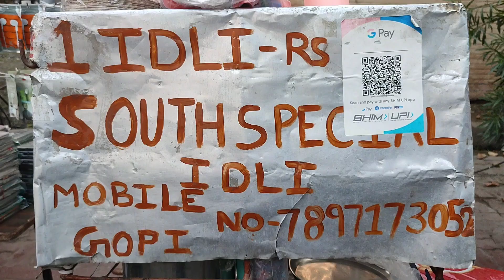Hardworking man selling idli on bike 🤩| Idli Sambar| Lucknow Street Food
Hardworking man selling idli on bike 🤩| Idli Sambar| Lucknow Street Food @kavitakaparwan1452

Idli Sambar location
Opposite Mansarovar Restaurant, Nirala Nagar, Lucknow

cheapestbuffetlucknow
buffetrestaurantinlucknow
lucknowstreetfood
streetfoodlucknow
kapoorthalaaliganjlycknow
buffetlucknow
aliganjlucknowfood
bestcafeinlucknow
buffetfoodreview
lucknowfamousfood
lucknowfamilyrestaurant
cheapestmarketinlucknow
streetfoodlucknow
restaurantnearcharbaghrailway
lucknowfood
foodreview
idlisambhar
lucknow best dosa
cheapest dosa in lucknow